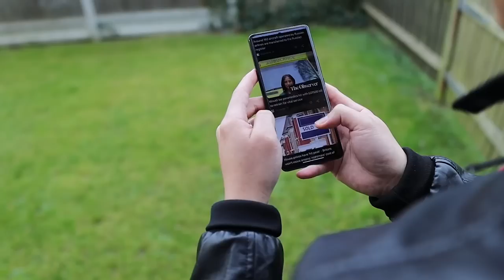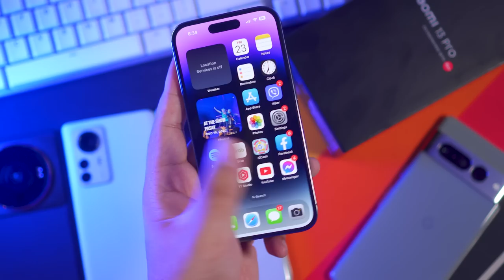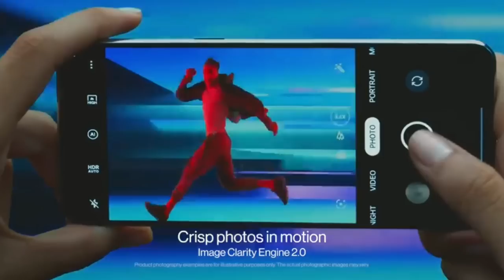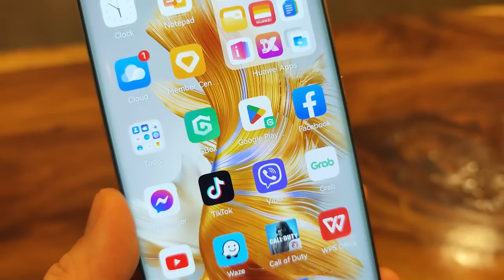BEST Phone of 2022 Part 2 ft PinoyTechdad, Techpinas, WazzupPH, Pinoy Metro Geek, GadgetsLZ